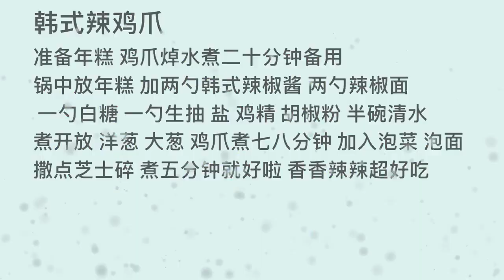Midnight snack Korean spicy chicken feet Korean spicy fried rice cake @Kuaishou platform account